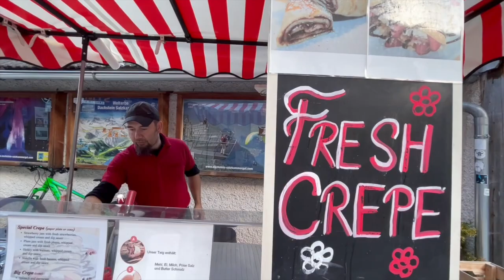Travel Vlog in Hallstatt, Austria | Autumn Season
Worth it ga sih datang ke Hallstatt pas Autumn?
Ikutin vlog aku ya. Nyalain soundnya!

Aku ngomongin tentang self-love, perempuan, dan hubungan secara regular di story.